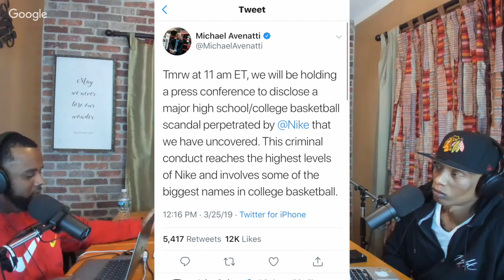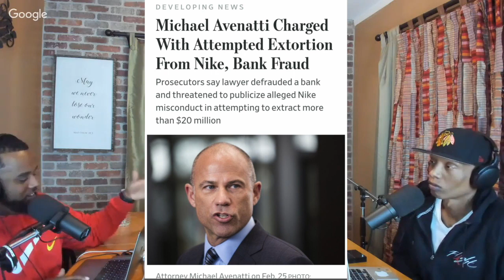Lawyer Who LEAKED R.Kelly Video's Micheal Avenatti ARRESTED By The Feds!!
We have some breaking news Lawyer Michael Avenatti, who attained national prominence as a legal antagonist of President Trump, and obtaining Alleged R.kelly Tapes, has been arrested on federal bank fraud and wire fraud charges.

Prosecutors in California say he embezzled client money to pay his own expenses and debts.

Avenatti was arrested in New York on separate federal charges. He was ordered released on $300,000 bond, according to The Associated Press.

Authorities there say he tried to extract more than $20 million from shoe giant Nike by threatening to use his ability to attract public attention if the company failed to meet his financial demands.

Avenatti had written on Twitter on Monday, before the case against him was announced in New York, that he planned a press conference about "a major high school/college basketball scandal that we have uncovered."

As previously reported, Avenatti was charged with one count of conspiracy to transmit interstate communications with intent to extort, one count of conspiracy to commit extortion, one count of transmission of interstate communications with intent to extort and one count of extortion.

The attorney could face up to 47 years in prison if convicted, according to the Associated Press.

Before his arrest in Manhattan, Avenatti took to Twitter Monday morning to announce a press conference to "disclose a major high school/college basketball scandal."

"Tmrw at 11 am ET, we will be holding a press conference to disclose a major high school/college basketball scandal perpetrated by @Nike that we have uncovered," Avenatti tweeted. "This criminal conduct reaches the highest levels of Nike and involves some of the biggest names in college basketball." do you think Micheal Avenatti is finished? will the new charges against Micheal Avenatti hurt R.Kelly's Case?